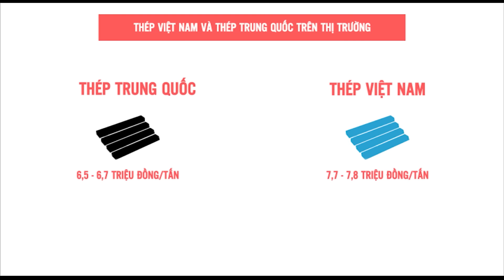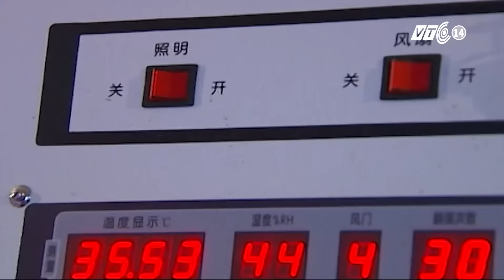VTC14_Cần tầm nhìn xa về phòng vệ thương mại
(Truyền hình VTC14) - Dù là ngành sản xuất lớn nhất Đông Nam Á với công suất 12 triệu tấn/năm, ngành sản xuất phôi thép Việt Nam hiện chỉ còn một nửa số doanh nghiệp hoạt động, nửa còn lại cũng chỉ hoạt động cầm chừng. Nguyên nhân chính được Hiệp hội thép xác định là do phôi thép giá rẻ từ Trung Quốc tràn vào thị trường nội địa ngày càng nhiều. Đặc biệt trong số đó là phôi thép Trung Quốc đội lốt hợp kim để trốn thuế. Nếu tình trạng này cứ tiếp diễn thì chỉ trong một thời gian ngắn nữa , có thể ngành sản xuất phôi thép Việt Nam sẽ bị xóa sổ. Hàng chục nghìn tỷ đồng đầu tư theo lời kêu gọi của Nhà nước sẽ thành mây khói. Đau xót hơn, ngành thép Việt Nam sẽ quay trở lại 20 năm trước - giai đoạn đầu phát triển là nhập phôi về gia công thành thép thương phẩm.